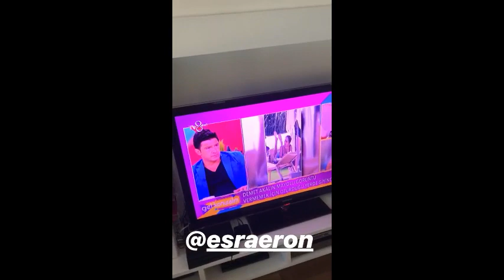Demet Akalın Erkenci Kuş Setinde Şarkısı Çaldığı İçin ''Yerim Sizi'' Dedi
Demet Akalın'ın 9 Ağustos 2018 Storyleri

- Ünlülerin Attığı Tüm Storyleri Kanalımızın "Oynatma Listesi" Bölümünden Bulup İzleyebilirsiniz